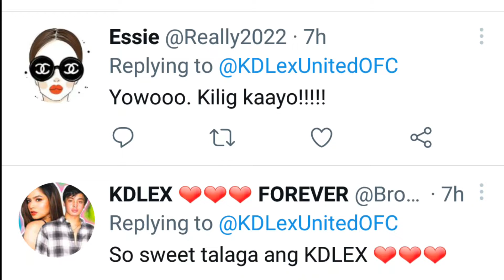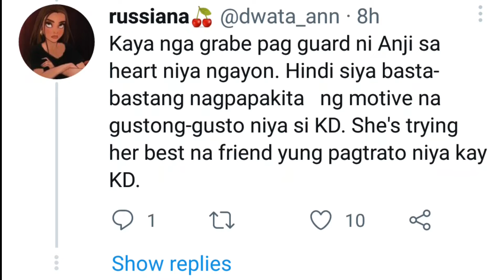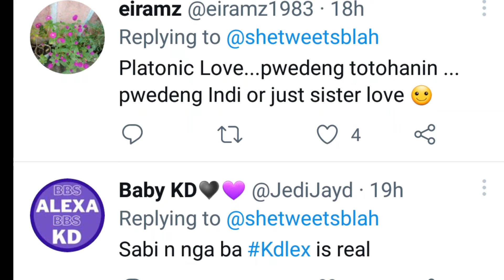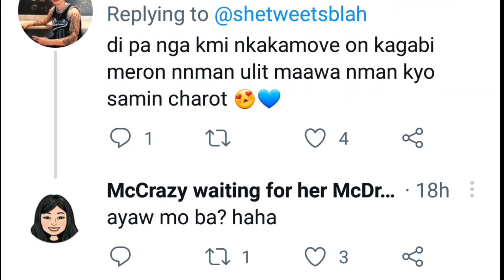KD AT ALEXA HINDI NA MAPIGIL ANG SWEETNESS SUPER KILIG